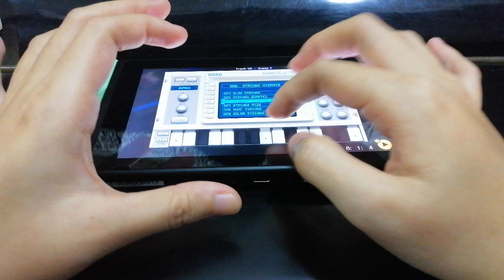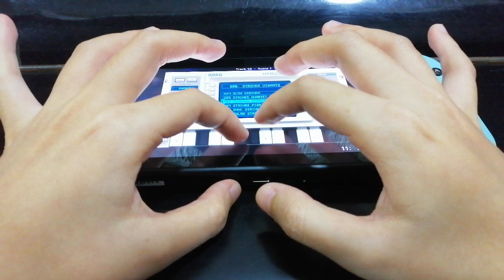Jeremy Zuckerman - The Legend of Korra Final Scene Music (Nintendo Switch Korg Gadget Cover)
Hi everyone! This music is one of my favorite music, at first I try to use Nintendo Switch Korg Gadget to make a bgm, then I use my Erhu to play along, but after I made the bgm, I notice that the melody is beyond the pitch range of Erhu.
But I really want to play along, so I practice how to play along on Nintendo Switch Korg Gadget.
I am very happy with my first time, I hope you can also enjoy the music.